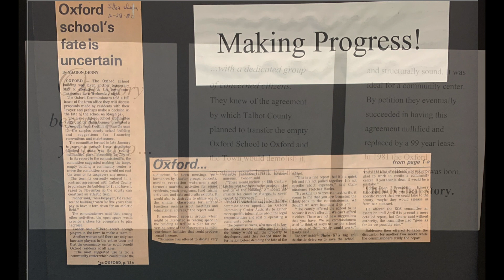Chesapeake Arts: Checking in with the Oxford Community Center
The last time the Spy spoke with Liza Ledford, the executive director of the Oxford Community Center, was only a few weeks after Governor Hogan issued his "stay-at-home" order to curb the spread of COVID-19. And like all arts administrators, Liza and her board faced the daunting task of keeping the OCC alive and well when no one was allowed inside their building and with dozens of spring programs having to be canceled.

The very good news is that the Oxford Community Center made it through that problematic four-month period, and learned a few lessons along the way. Beyond the creative use of their website, which they used to have a remarkably successful Virtual Fine Arts program, the OCC started experimenting with outdoor programming for concerts and other fun events that received a warm welcome for its patrons.
Now with the Fall season just around the corner, those improvisational skills are still in play as the region remains vigilant against the coronavirus. Nonetheless, in her most recent chat with the Spy, Liza highlights a full and robust schedule of safe events that will take the OCC to December.